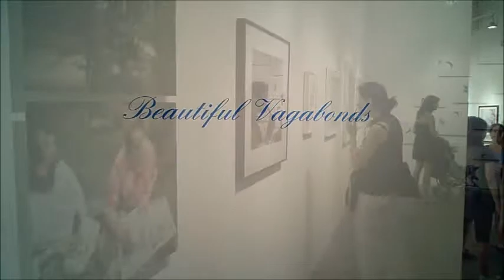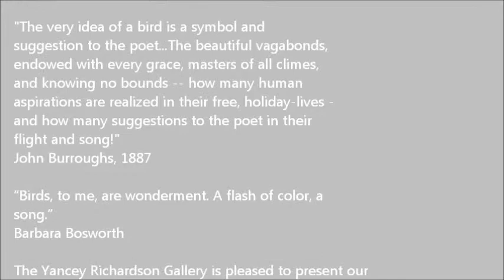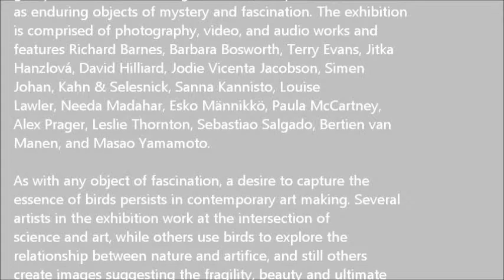YANCEY RICHARDSON GALLERY - Beautiful Vagabonds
ARTISTS: Richard Barnes, Barbara Bosworth, Terry Evans, Jitka Hanzlová, David Hilliard, Jodie Jacobson, Simen Johan, Kahn & Selesnick, Sanna Kannisto, Louise Lawler, Neeta Madahar, Esko Männikkö, Paula McCartney, Alex Prager, Mark Steinmetz, Leslie Thornton, Bertien van Manen, Masao Yamamoto